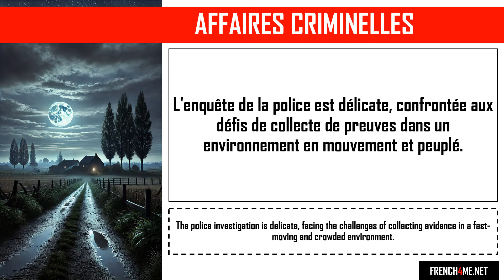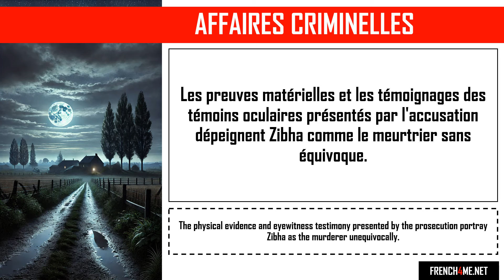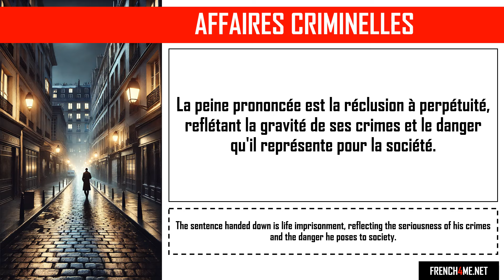Learn French with True Crime Stories I Zibha, l'homme du ferry